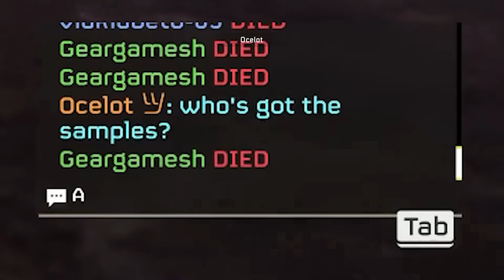Helldivers 2 TOP 200 Funny Moments!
HELLDIVERS 2 Top 200 Funny Moments. A special Top 200 episode of our best Helldivers highlights and Helldivers funny moments! The new MECH coming to Helldivers!

➡️ Got Helldivers funny moments or other Helldivers clips? Submit it here for a chance to be featured

ABOUT TOP FPS PLAYS:

Top FPS Plays is a community where gamers/content creators can record and share their best gameplay moments using our platform. We're not a simple platform for reposting pre-existing content, but we're a creator of original videos through the use of informative commentary and transformative visually engaging edits

Our videos are hosted by Dom (me) who brings you insightful visual and audio explanations of what is happening in each clip. The host Dom is brought to live using a unique 3D model. This time intensive process involves a rigged model in Blender which I animate by recording real-life video of myself before importing into mocap software and using those animations in our videos. This makes our channel and process cutting edge and truly unique!